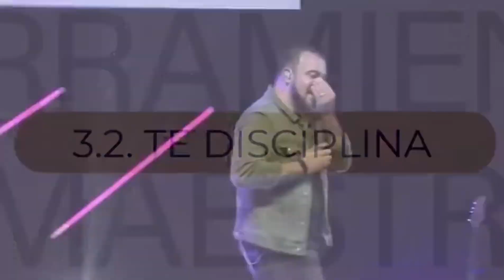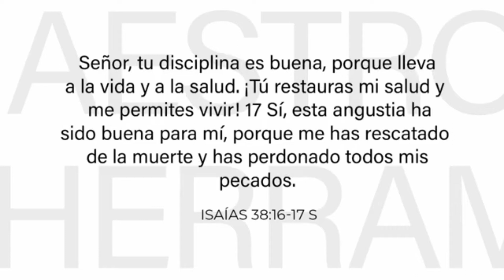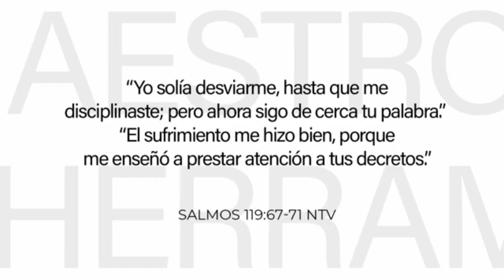LAS HERRAMIENTAS DEL MAESTRO - Parte 3 (El proceso) | Juan Pablo Lerman